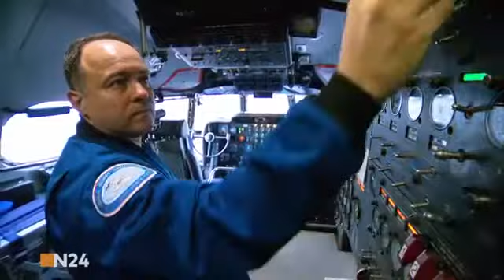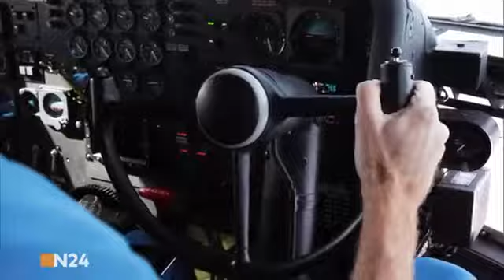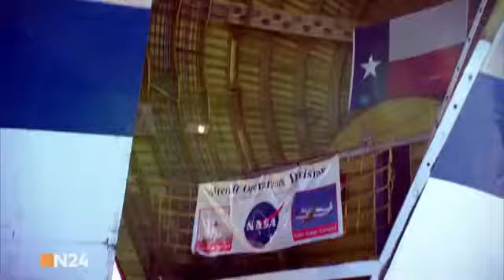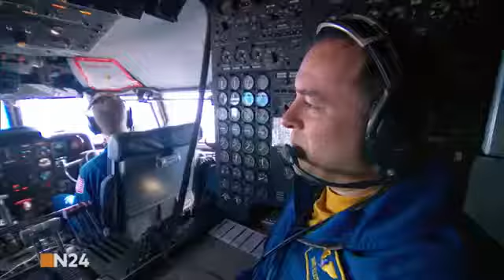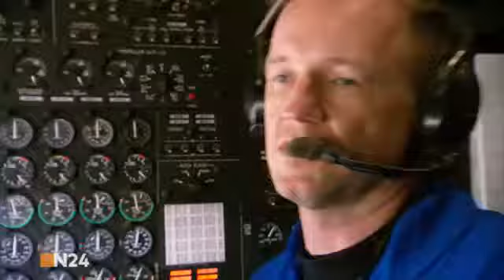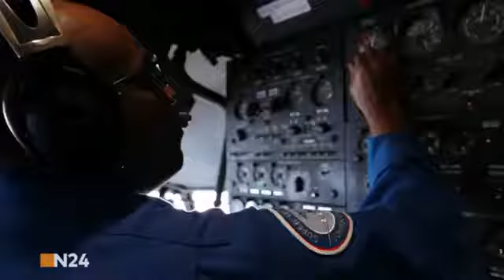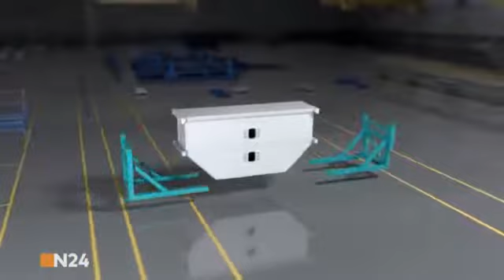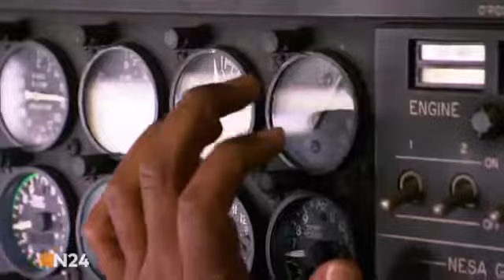Boeing Super Guppy Der NASA Transporter [Doku 2017] [HD]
Viele ihrer legendären Raumfahrtprogramme hat die NASA maßgeblich diesem außergewöhnlichen Flugzeug zu verdanken: der Super Guppy. Die umgebaute Boeing 377 machte es möglich, große.

Das Glück permanent dabei! - Die Lotto Profis | Doku 2017 HD NEU Falls Sie Probleme mit urheberrechtlichen Gründen haben melden Sie sich bitte bei mir . Mehr Dokus: Dokuify präsentiert:.